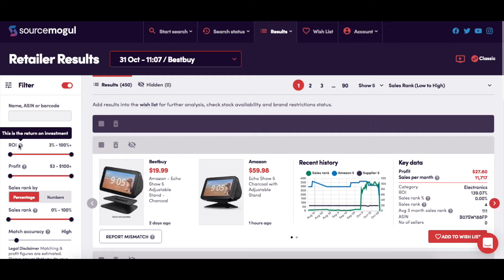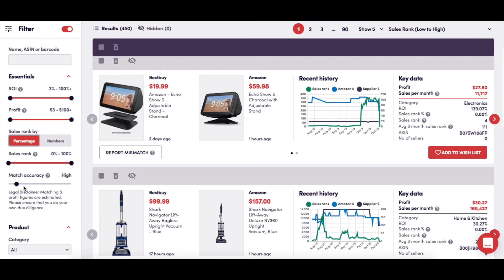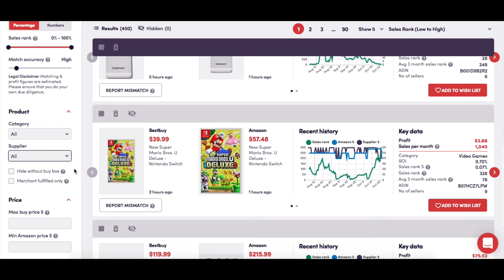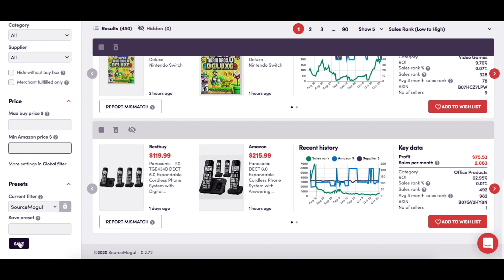Filtering Search Results In SourceMogul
Discover how to filter and sort the hundreds of products returned in your completed searches. Easily choose the deals that look best for your business!